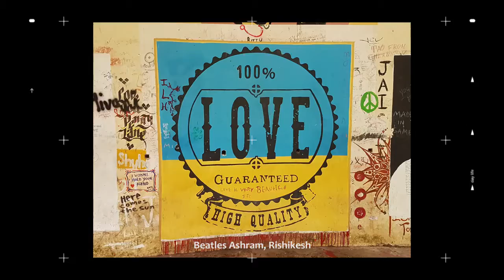Our Travel Playbook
The universe of
Travel and experiences
Has blended

Discerning travellers
Are looking for
Adventure, Meaning
And purpose

Come to us to create
Moments, Memories
&  Magic

Handcrafted Experiences for the Discerning Traveller